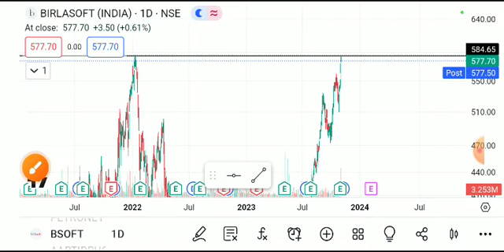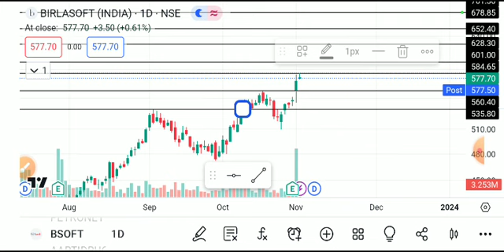BIRASOFT SHARE LATEST NEWS TODAY,BIRLA SOFT SHARE ,BIRLA SOFT SHARE TARGET,BIRLA SOFT SHARE ANALYSIS